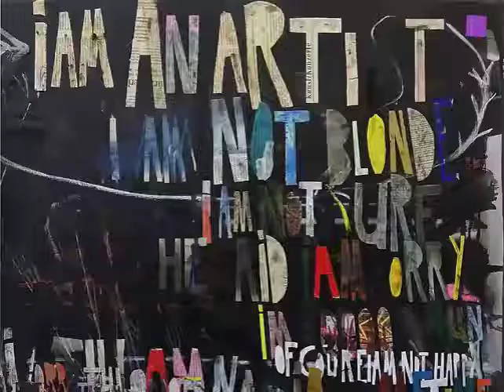theartVIEw - Gallery walk in the Eschenbachgasse Apr 2011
theartVIEw at the Eschenbachgasse in April. Gallery Steinek shows "Märchen Mythos Marotte" with various artists, Meyer Kainer presents Bernadette Corporation "Stone Soup", Krobath Despina Stokou and Martin Janda Gabriel Sierra and Christian Hutzinger. Marzena Nowak's "an" is on show at Mezzanin . Till end of April.